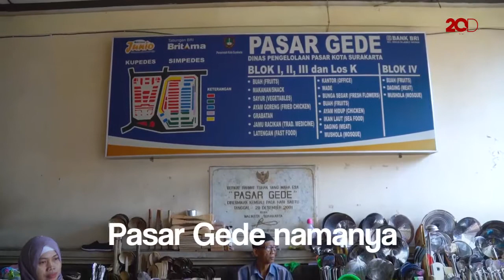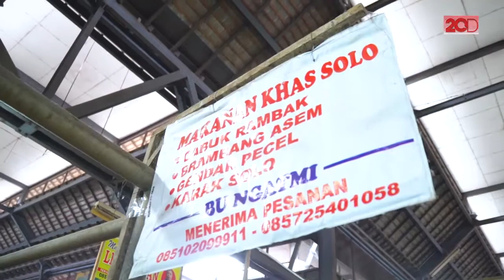Menebus Kelezatan Legendaris di Pasar Gede Solo!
Kalau sedang berkunjung ke Solo, mampirlah ke Pasar Gede. Dari buah segar, kuliner lezat, hingga racikan jamu nan mantap berkhasiat.